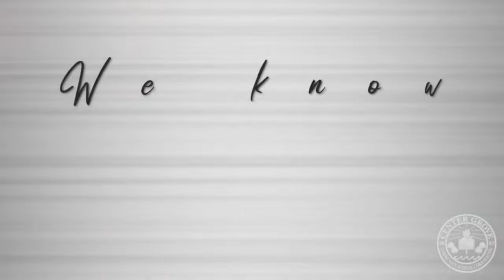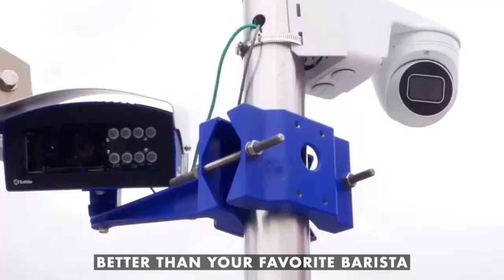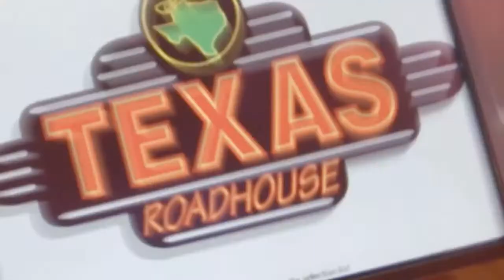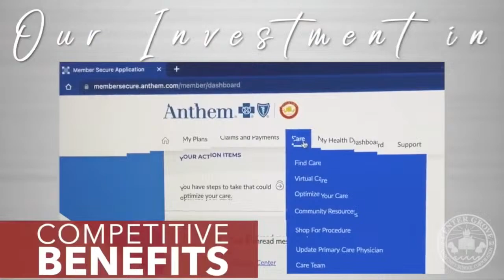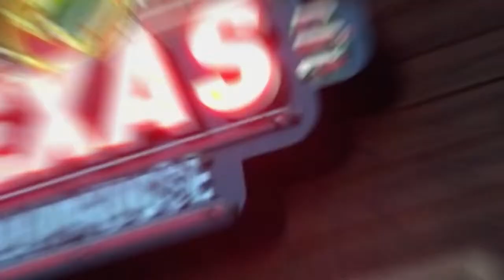Center Grove hosts Park Tudor Girls Lacrosse